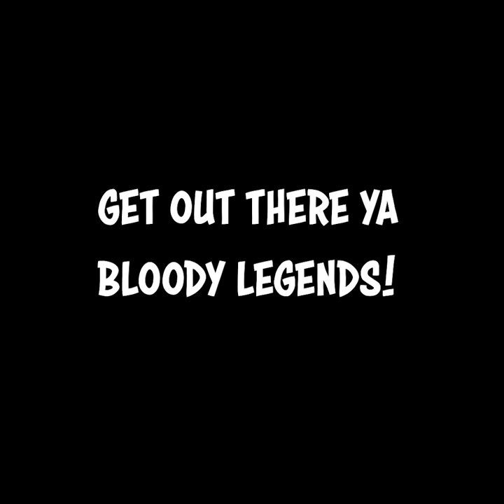Back Pain: Expert Level 5000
Here's me commentary on lifting super duper heavy balls up in Scotland. Cheers! MERCH

Top work by the bloke in the video ay!